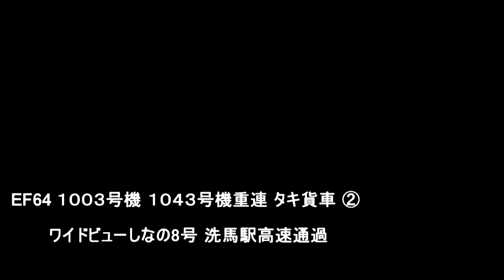【EF64】 1003号機 1043号機重連 タキ貨車18両② ワイドビューしなの8号 洗馬駅高速通過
平成30年2月13日　EF64 重連、洗馬駅到着後まもなく、3番線をワイドビューしなの8号6両編成が高速で通過します。

EF64 1003号機　1043号機重連　 タキ貨車18両　③　EF64 1011号機　1018号機重連　洗馬駅すれ違い